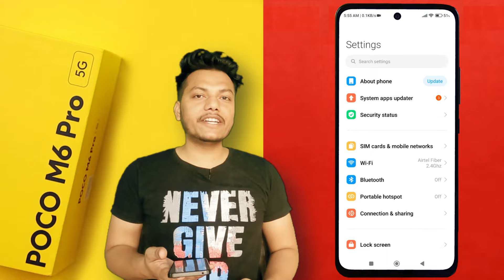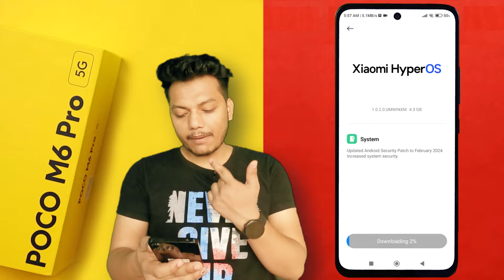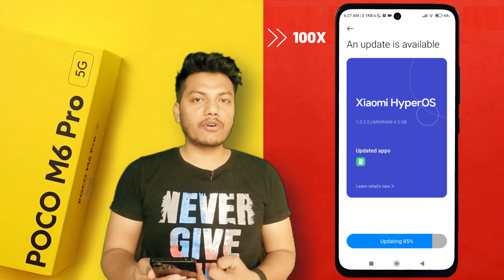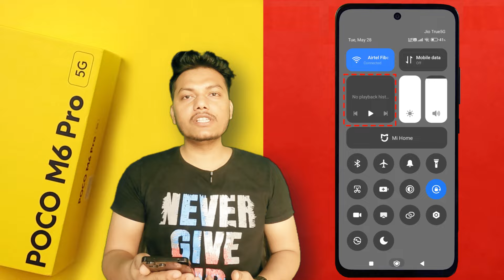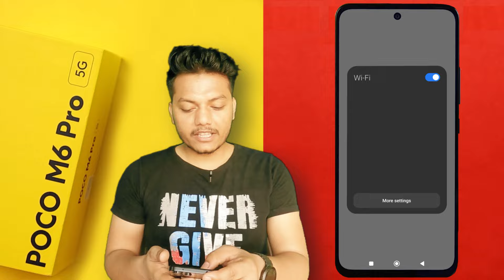POCO M6 PRO 5G Xiaomi HyperOS Update ⚡| POCO M6 Pro HyperOS Latest Update New Features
POCO M6 PRO 5G Xiaomi Hyperos Update | POCO M6 Pro Hyperos Latest Update New Features | Xiaomi Hyperos 1.0.2.0 New Features Poco M6 Pro 5g | Poco M6 Pro 5g Hyperos Update Review | Poco M6 Pro 5g Hyperos Update Kab Aayega

This tutorial will show you, How to Update Xiaomi Hyper OS in POCO M6 Pro 5G Smartphone. Also, we will learn about all the features of HyperOS in Hindi.
If you are facing any problems while updating, Watch the complete video to understand all the steps of updating the poco m6 pro mobile phone and all the features of Xiaomi HyperOS.

1. Poco M6 Pro 5G Hyperos Update Features
2. Poco M6 Pro 5g Xiaomi Hyperos Update
3. Hyperos In Poco M6 Pro 5g
4. Poco M6 Pro 5g After Hyperos Update
5. Xiaomi Hyperos Update Poco M6 Pro
6. Poco M6 Pro 5g Hyperos New Features
7. Poco M6 Pro 5g Xiaomi Hyperos Update Features
8. Poco M6 Pro 5g Xiaomi Hyperos 1.0.2.0 New Features

📌 ABOUT ME:
Hey, it's me Technical Anky! On this channel, I upload videos about Tech Tutorials,  YouTube Tips, Laptop Tips, Computer Tips, Tech Updates, etc.